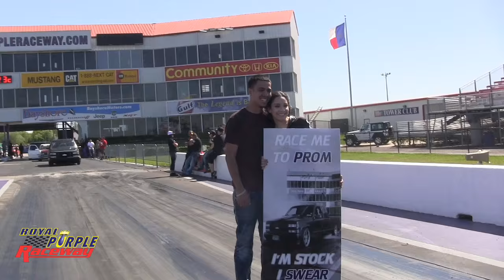Prom Proposal at the Drag Strip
This girl has to be marriage material.  Any young lady that would propose for Prom at the drag strip has to be up there.  He did say yes so can't wait to the pictures form the event!